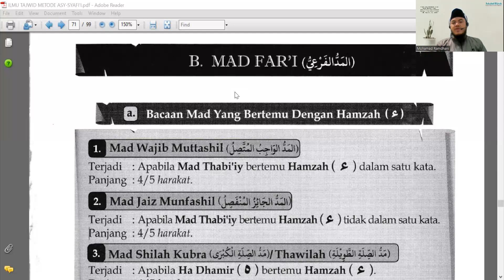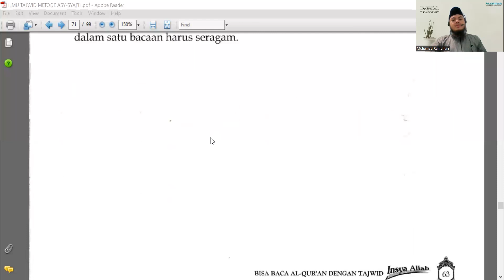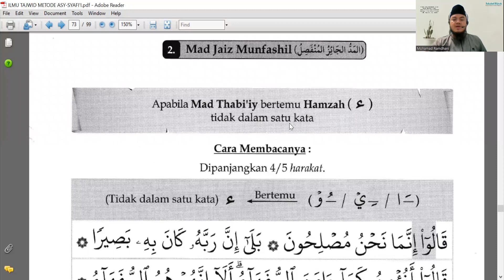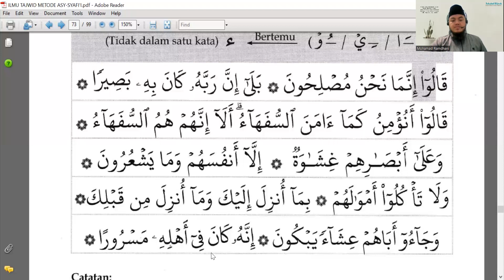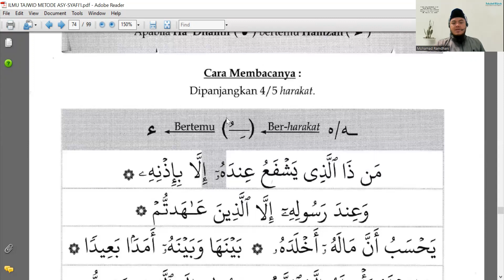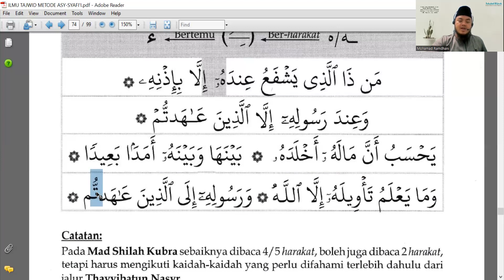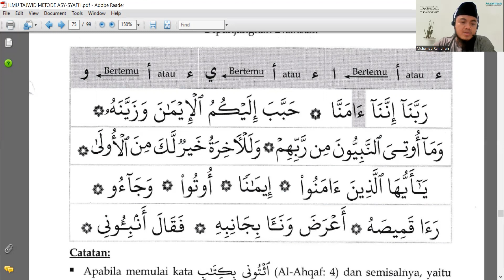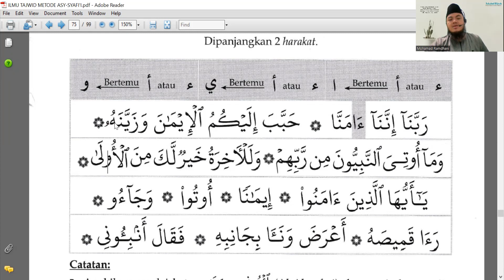HUKUM MAD (Bagian 2) | Ilmu Tajwid Metode Asy-Syafi'i | Kelas Tajwid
Ustadz Mohamad Ramdhani, SP, MM ﺣﻔﻈﻪ ﺍﻟﻠﻪ
Kajian Rutin Setiap Ahad